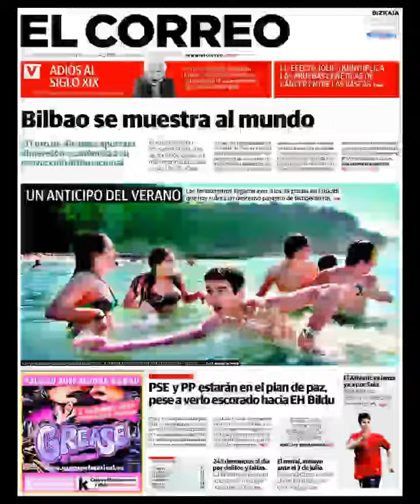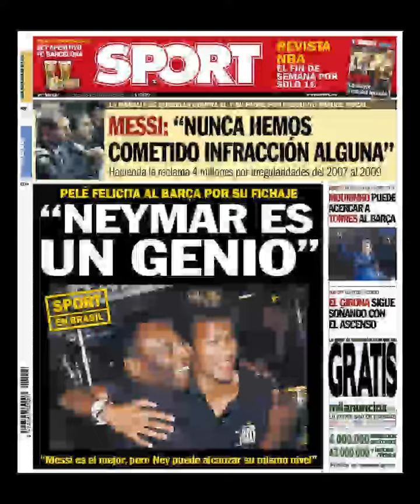Noticias 13 Junio 2013 Principales Portadas Noticias de los Diarios Periódicos Españoles Spain News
Principales Titulares de Noticias en Portadas Diarios Periódicos Españoles del Jueves 13 Junio de 2013.